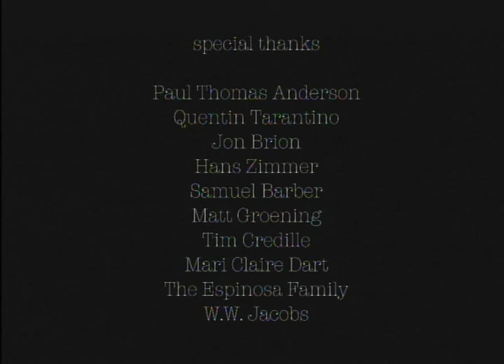The Monkey's Paw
"What would you wish for?" That's the question everyone's asking in Roberto Espinosa's directorial debut based on the thrilling short story by W.W. Jacobs.

Cast
John White - Roberto Espinosa
Julia White - Robin Mikula
Herbert White - Chris Jaudes
Tom Morris - Andrew Cook
Detective - Xavier Otten

Written for the Screen,
Produced and Directed by
Roberto Espinosa